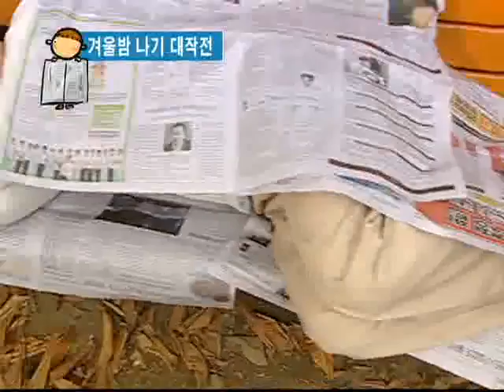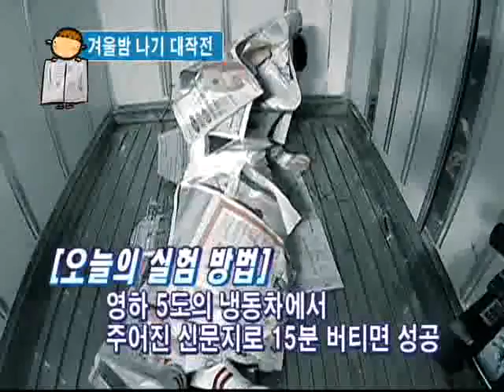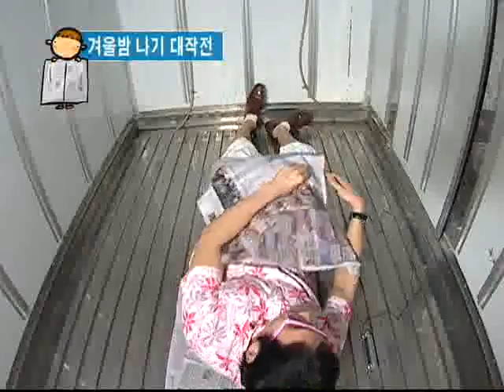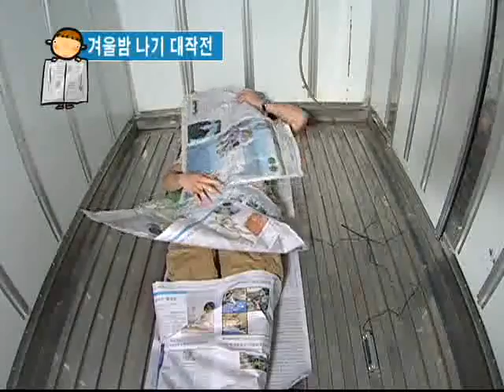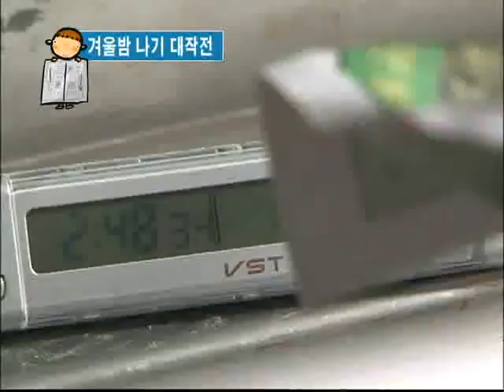과학실험 하와이 - 39회, 따뜻한 이불_#001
EBS, 과학실험 하와이, 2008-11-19, 39회

따뜻한 이불- 신문지,비닐등 무엇을 덮으면 따뜻할까  경차vs대형차-경차와 대형차의 성능비교  오징어- 오징어 빨판의 힘

 하와이(How - Why)로 떠나는 즐거운 과학 여행! EBS 하와이!

우리 주변에 일어나는 모든 과학적 원리!

어떻게(HOW) 설명할 수 있을까? 그리고 왜(WHY) 그런 걸까?

EBS  는 방법(HOW)과 원인(WHY)을 통해 과학 교과서나 또는 일상의 궁금증과 수많은 호기심, 지구 곳곳에 숨어있는 신비한 자연현상 속의 과학 원리를 파헤쳐라!

하와이는 생활 속의 과학적인 원리와 접목시켜 보다 쉽고 재미있게 풀어나가는 에듀테인먼트 프로그램으로서 연예인을 비롯한 출연자들의 재치 입담과 창의력 대결을 통해 알짜배기 과학 지식을 보다 쉽고 재미있게 풀어나가는 과학 실험 버라이어티 프로그램이다.

● 프로그램 내용

양 진영의 대결 구도로 구성된 A팀, B팀의 행동대장들이 아이들의 호기심을 바탕으로 실험해 온 내용들을 스튜디오에서 살펴보고 초등학교 저학년생들과 방청객으로 구성된 판정단이 유익하고 재미있는 실험들을 판정해 보는 토크 방식으로 진행된다.